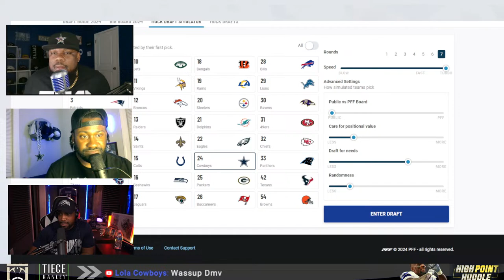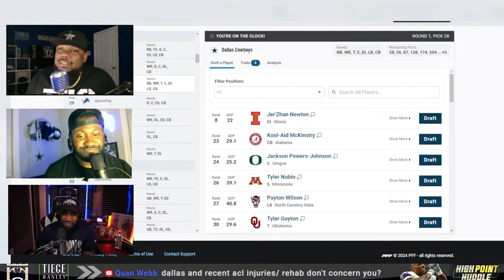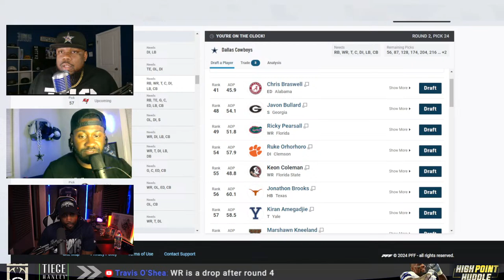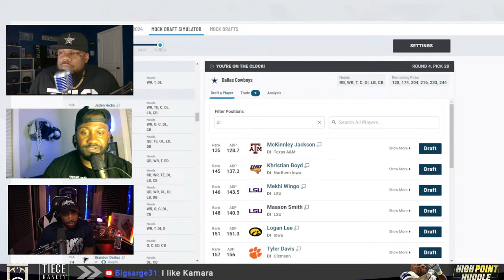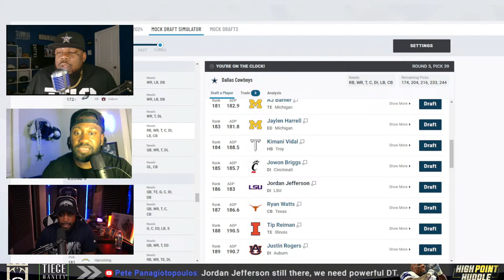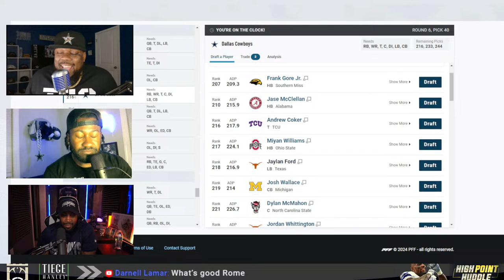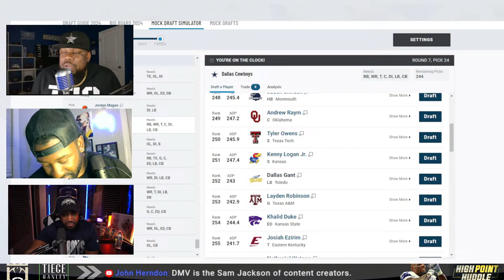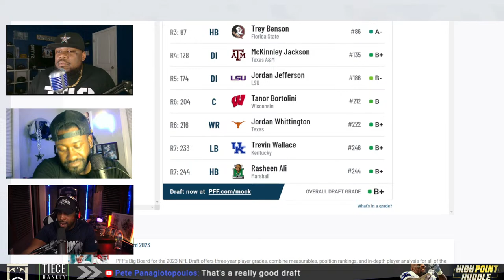Should the Dallas Cowboys TRADE BACK? Live Mock NFL Draft w/ Rome & DMV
As the NFL Draft approaches, the Dallas Cowboys find themselves at a pivotal juncture, sparking debate over whether they should consider trading back in a live mock draft scenario. Here are some key points to consider:

Depth of the Draft Class: Assess the depth of the draft class and the potential value that could be found in later rounds, making trading back an attractive option to acquire additional picks.

Addressing Multiple Needs: Highlight the Cowboys' various needs across different positions, emphasizing how trading back could allow them to address multiple areas of concern with additional draft capital.

Maximizing Value: Discuss the importance of maximizing value in the draft, as trading back could enable the Cowboys to capitalize on the value of their draft picks and build a more well-rounded roster for the future.

Potential Trade Partners: Explore potential trade partners for the Cowboys and analyze potential trade scenarios that could benefit both parties involved.

Strategic Flexibility: Emphasize the strategic flexibility that trading back affords the Cowboys, enabling them to adapt to the ever-changing dynamics of the draft and make shrewd decisions to bolster their team's long-term success.

As the Cowboys weigh their options in the live mock draft, the decision to trade back could prove to be a prudent move that positions them for success in both the short and long term. By acquiring additional draft capital and addressing multiple needs, the Cowboys could lay the foundation for a brighter future on the gridiron.

Should the Dallas Cowboys TRADE BACK? Live Mock Draft

All content on this YouTube channel is produced, written, edited & narrated by J Tuck (except where noted) by J Tuck or CFO Sports LLC.

Our legal team will pursue all legal actions against you. Any person who, with fraudulent intent, places on any article a notice of copyright or words of the same purport that such person knows to be false, or who, with fraudulent intent, publicly distributes or imports for public distribution any article bearing such notice or words that such person knows to be false, shall be fined  17 USC § 506(c).